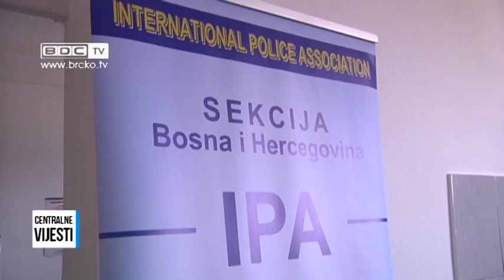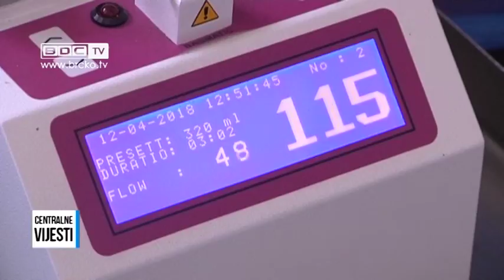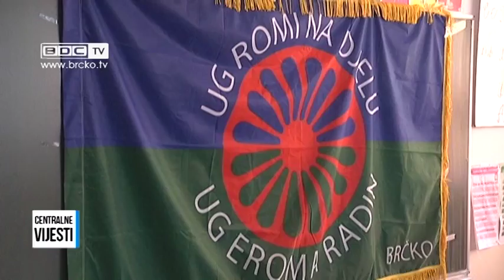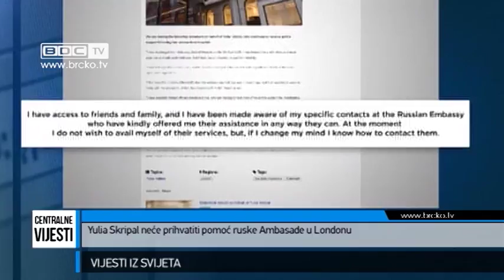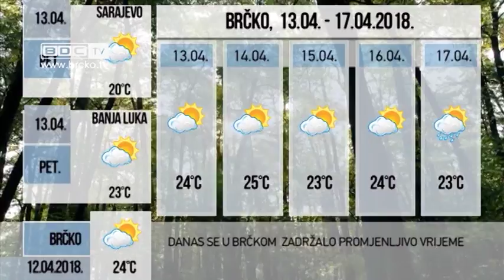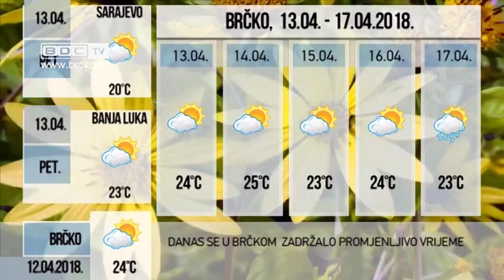12.04.2018. / BDC CENTRALNE VIJESTI